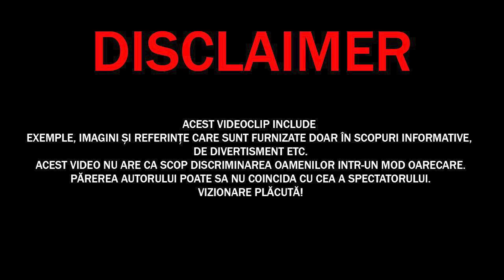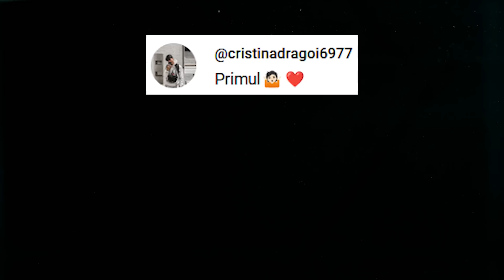Această FIINȚĂ este Mai Periculoasă decât Rechinul de 1000 de Ori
✓LIME CHANNEL➔
Surse De Inspiratie: Google, Wikipedia, Youtube, Facebook, OK.